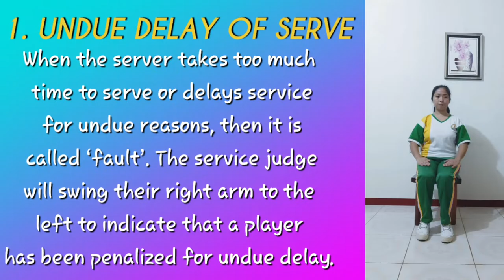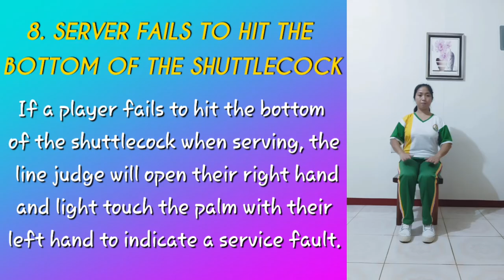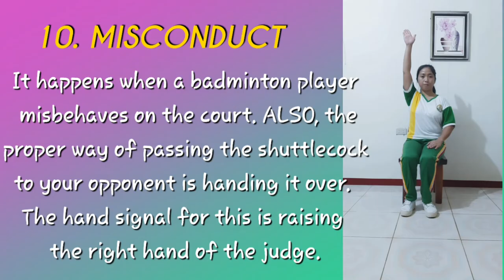BADMINTON HAND SIGNALS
1. UNDUE DELAY OF SERVE
When the sever takes too much time to serve or delays service for undue reasons, then it is called ‘fault’. The service judge will swing their right arm to the left to indicate that a player has been penalized for undue delay.

2. FEET ON THE SERVICE LINE OR OFF THE GROUND
When serving, the server’s feet can’t touch any other lines or the court and both feet should be firmly on the ground and not in the air

3. SERVICE TOO HIGH
If the server strikes the shuttle above his waist, it is called as a ‘fault’ and the judge will give this hand gesture to explain why it is a fault. This is the most common hand signal you will see a judge using. The service judge will place their right hand horizontally across their ribs.

4. THE SHUTTLECOCK LANDS OUTSIDE THE LINE
If the shuttlecock lands out of bounds. The line judge must loudly and quickly shout “OUT” and will stretch both his/ her arms out to the side level making sure the palms are facing forward.

5. SHUTTLECOCK LANDS INSIDE THE LINE
If the shuttlecock lands inside the line. No announcement is needed, the line judge will just point his/ her right hand at the line.

6. MISCONDUCT
It happens when a badminton player misbehaves on the court. ALSO, the proper way of passing the shuttlecock to your opponent is handing it over. The hand signal for this is raising the right hand of the judge.

7. IF THE LINE JUDGE DOES NOT SEE
If the line judge cant see the shuttlecock clearly, as they were unable to see whether the shuttlecock landed in or out they should cover their eyes with their hands to let the umpire know

8. SERVER FAILS TO HIT THE BOTTOM OF THE SHUTTLECOCK
If a player fails to hit the bottom of the shuttlecock when serving, the line judge will open their right hand and light touch the palm with their left hand to indicate a service fault.

9. RACKET HANDLE SHOULD FACE UP (RACKET VIOLATION)
If the racket handle is facing up when the shuttlecock is hit, the service judge will lift up their open hand with palm facing out to indicate a fault due to the racket handle facing up

10. PLAYER HITS THE FEATHERS FIRST